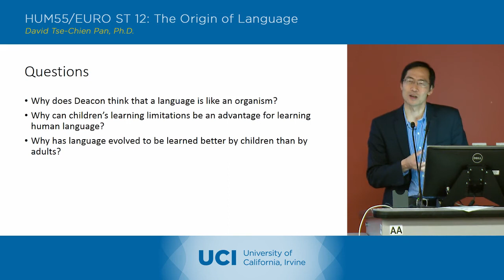The Origin of Language - 21-2 - Terrence Deacon 2 - Discussion